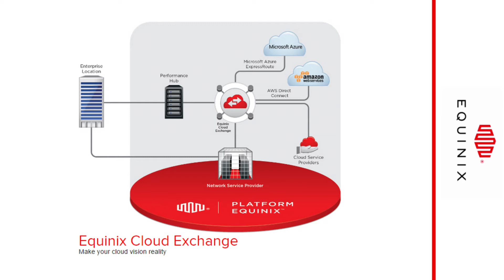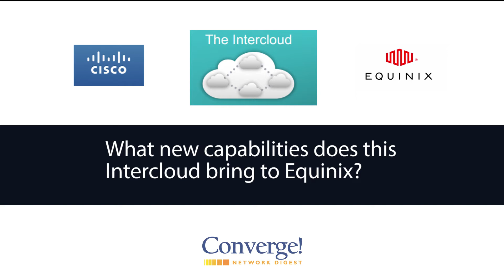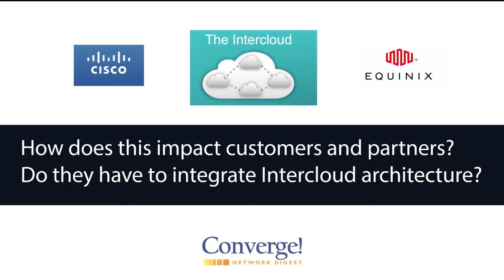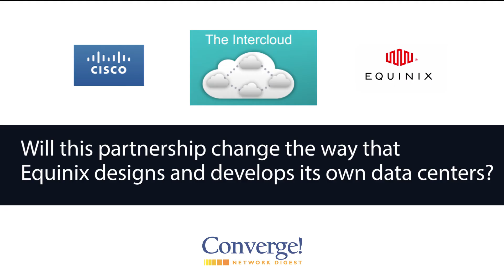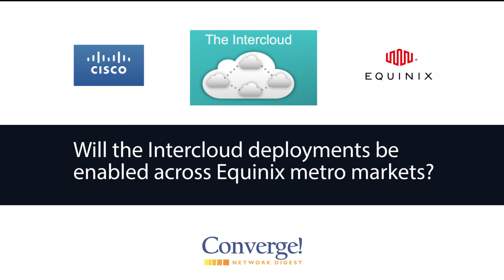Cisco's Intercloud Meets the Equinix Cloud Exchange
Equinix will deploy Cisco's Intercloud capabilities in the Equinix Cloud Exchange, enabling native connectivity between the Cisco ecosystem and all of the third-party cloud services available via Equinix, including Amazon Web Services and Microsoft Azure.  Cisco Cloud Services will also become available in the Equinix Cloud Exchange.

In this interview, Ihab Tarazi discusses:

0:05 - About the Equinix Cloud Exchange
0:57 - Highlights of the new partnership between Equinix and Cisco
1:51 - New capabilities enabled by Intercloud
2:27 - Is the deal exclusive?
3:04 - Significance for the rest of the networking industry
3:35 - How does this impact Equinix customers and partners?
04:14 - Will this change the way Equinix designs and develops its own data centers?
5:01 - Will the Intercloud deployments be enable across Equinix metro markets?